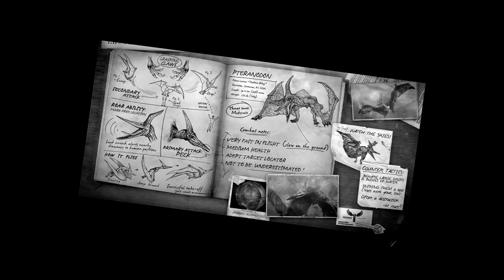Objetivo Principal + Fósseis Vivos Dinos! Fantasmas Jurássicos | Primal Carnage: Extinction | PT/BR